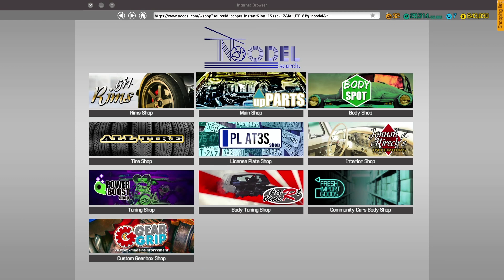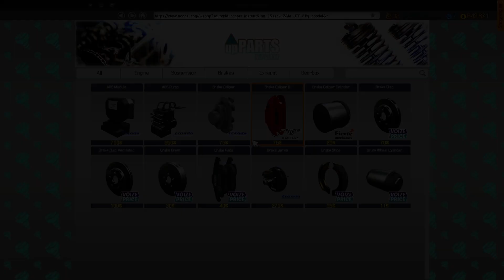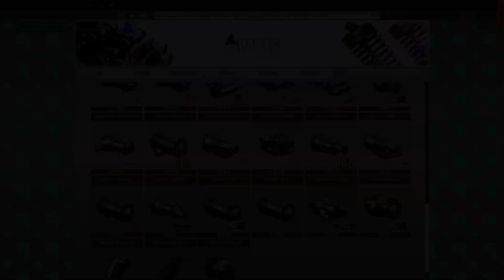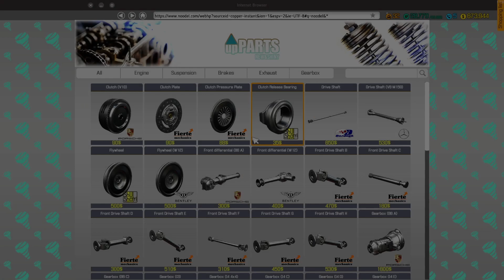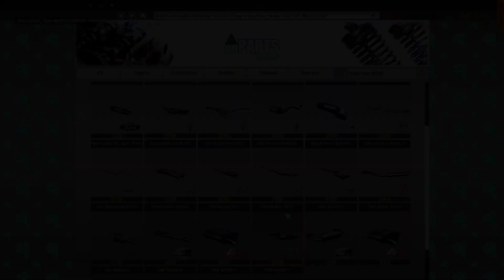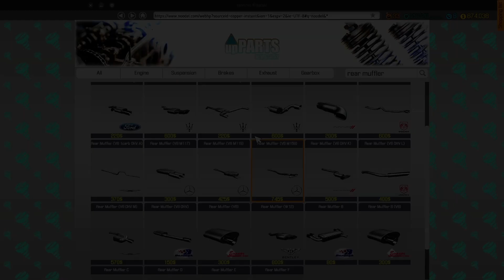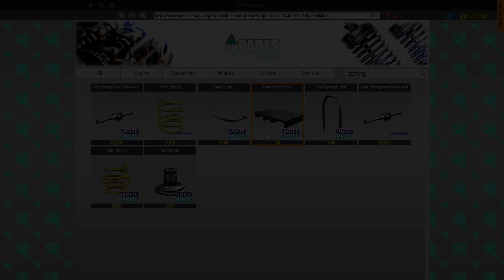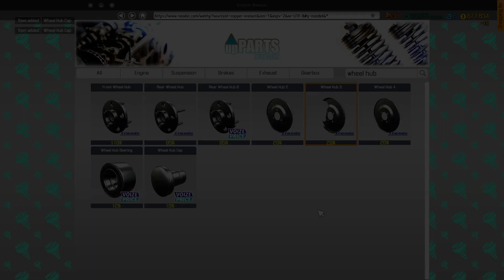Fixing A Funeral Car's Suspension (Car Mechanic Simulator 2018)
In this episode of Car Mechanic Simulator 2018, I work on multiple clients' cars to get to the next level and the next story mission. The last of the cars seems to be used for funerals, but its suspension needs some work.